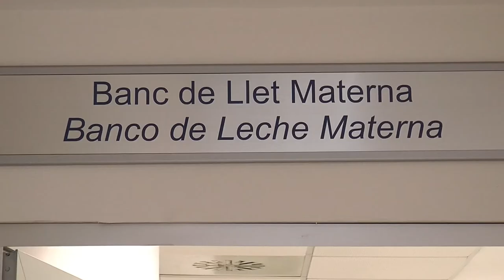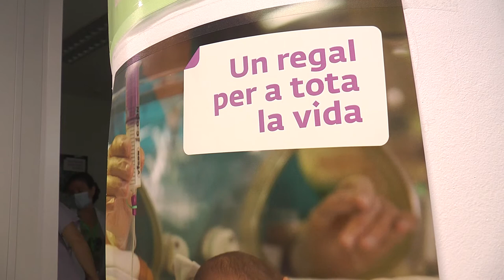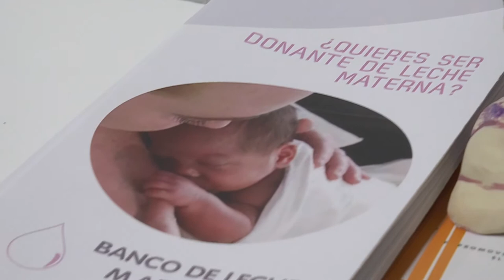El Banco de Leche de La Fe celebra su semana mundial | Cecova TV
Como cada inicio de agosto se celebra la Semana Mundial de la Lactancia Materna y como cada año el Banco de Leche de Valencia, en el Hospital La Fe, celebra esta cita que este 2020 cae del 1 de agosto al 7. El Covid- 19 no ha paralizado el suministro y por ello este año la celebración será distinta. En el vídeo repasamos las funciones de la Enfermería, parte fundamental del éxito del abastecimiento del Banco de Leche Materna.